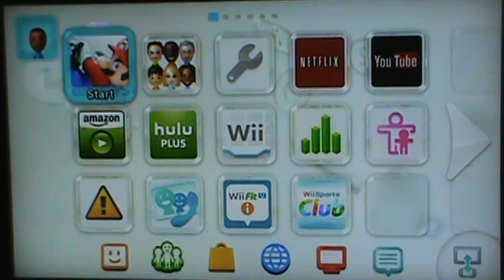Mario Kart Wii U Part 1- Mushroom Cup (150cc)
It's time to start on my VERY first playthrough on my channel, Mario Kart 8. In this part, we go through the Mushroom Cup( and I sucked) XD.